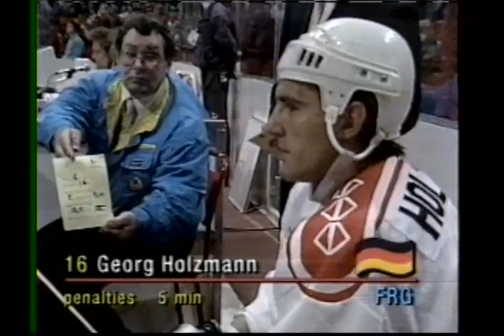IIHF WC 1989 Day 01 Czechoslovakia vs West Germany (15 Apr 1989)